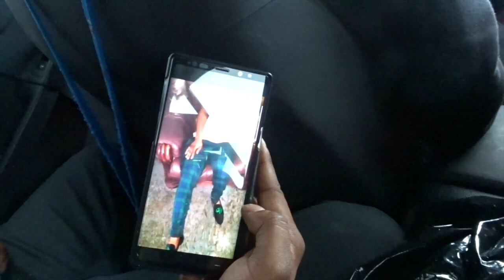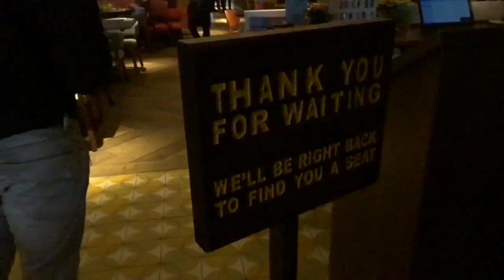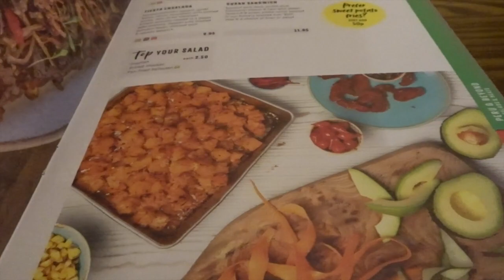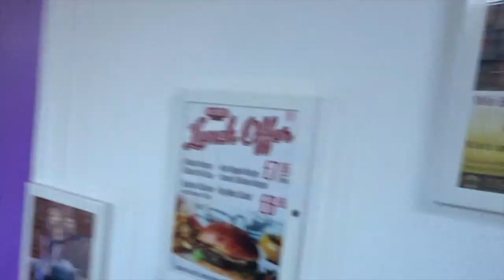JHEN-I, MYSTERIOUS & STARZ LOCKED ME IN THE CAR *STUPID CHILDREN* JHEN-I SUPRISE PARTY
S U B S C R I B E‼️     S U B S C R I B E‼️    S U B S C R I B E‼️

** TURN ON THAT POST NOTIFICATION BUTTON TO NOT MISS A VIDEO**

Give me some suggestions on how you would like these videos to go. Im up for some constructive criticism.

‣ My videos will include LifeStyle vlogs, crazy experiences, challenges & lit pranks on the way.

‣ STALK ME :)‼️

‣ Stevie's - S N A P C H A T - Stevi3nuheziee

...💥Y O U R  B O Y  S T E V I E  I N  T H E  C U T 💥...